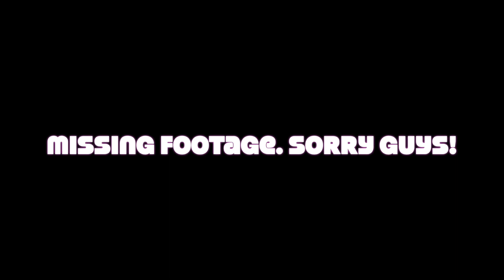BLUE GILL FISHING IN MIAMI FLORIDA| fishin n da hood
fishin n da hood